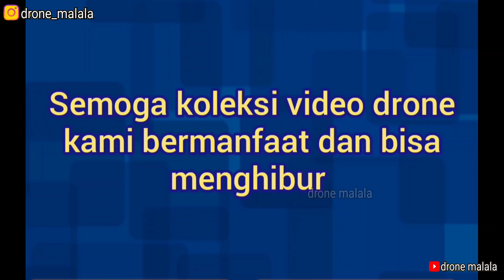kota padang 2020 ,drone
sumatera barat - video drone kota padang 2020 di sekitar jalan baypas kecamatan kuranji